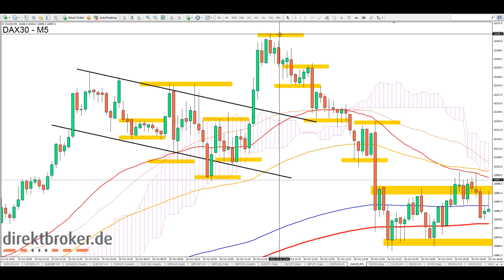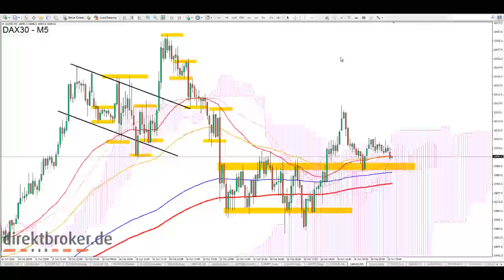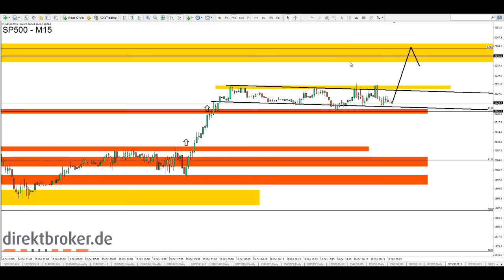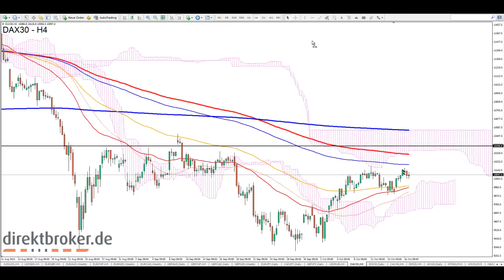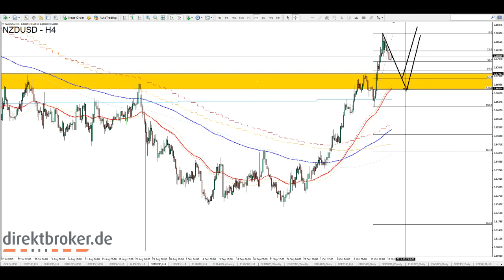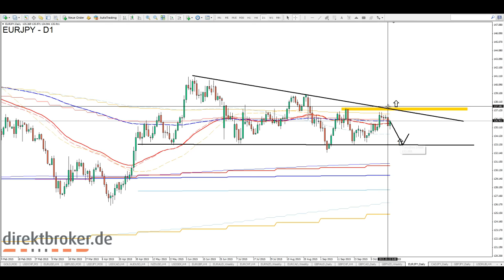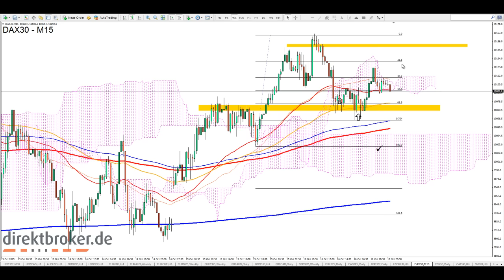FOREX am [Abend] - Fr, 16.10.2015